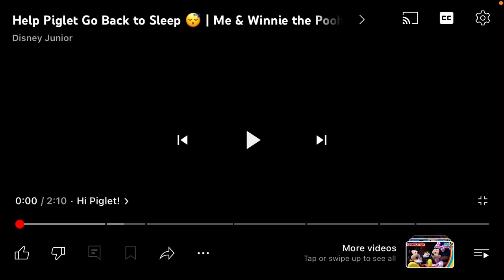Keeping Piglet Company